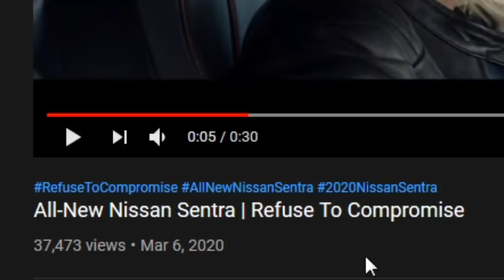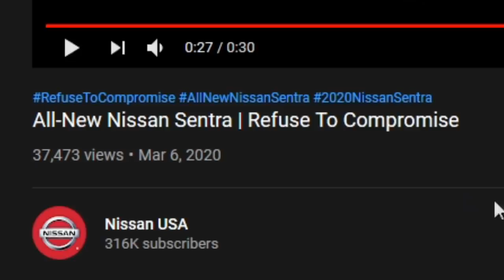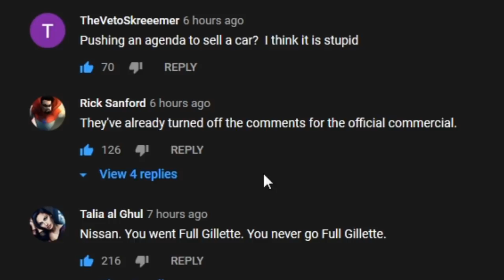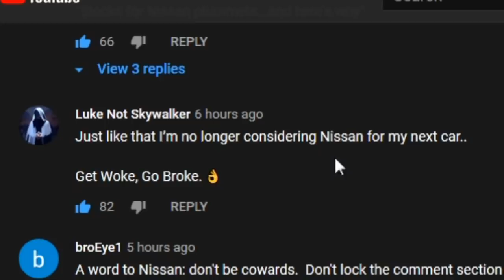Brie Larson Releases STUNNING AND BRAVE Commercial For Nissan Sentra | Refuse To Compromise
Brie Larson releases a stunning and brave commercial for the all-new Nissan Sentra.

Bitcoin: 3PL2eRYFEKn44gvWsJXgc3Lgz7ipr4u947
Ethereium: 0x447C31Ea2616caf3c86ea2d16109163A50540658
BAT: 0xf202c6de3D236e1b1da75771db037A87e5d0dEd5